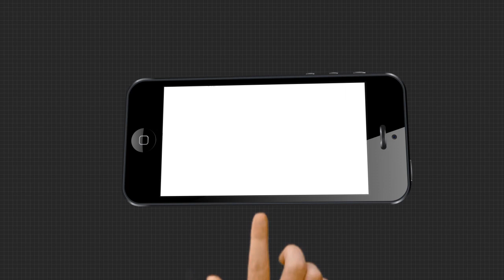ସ୍ବାଧିନତାକୁ ୭୩ ବର୍ଷ ବିତିଲାଣି । କିନ୍ତୁ ସେ ଗାଁକୁ ଭଲ ରାସ୍ତା ଖଣ୍ତେ ନାହିଁ ...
ପୁରୀ ଜିଲା କାକଟପୁର ବ୍ଳକ ଅନ୍ତର୍ଗତ ଜଳେଶ୍ବର ପଡା ପଞ୍ଚାୟତର ଉଲୁକୁଦା ଗ୍ରାମ, ଯେଉଁଠି
ବସ ବାସକରନ୍ତି ୭୦ ପରିବାରରେ ପ୍ରାୟ ୩୦୦ ଲୋକ । ଦୁଖର ବିଷୟ ସ୍ବାଧିନତାକୁ ୭୩ ବର୍ଷ ବିତିଲାଣି ।  କିନ୍ତୁ ସେ ଗାଁକୁ ଭଲ ରାସ୍ତା ଖଣ୍ତେ ନାହିଁ